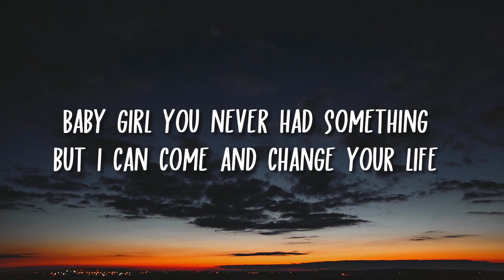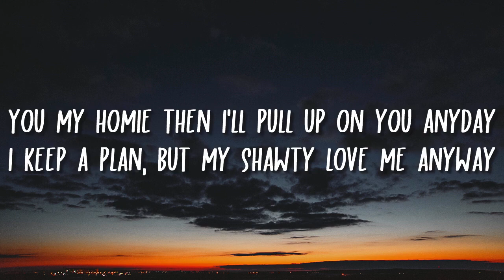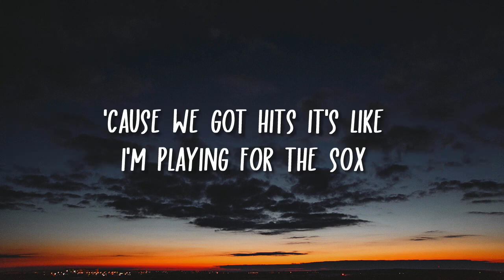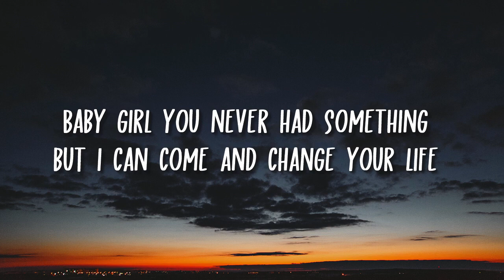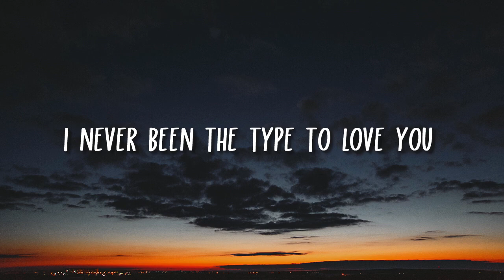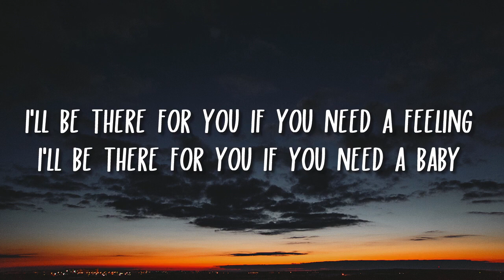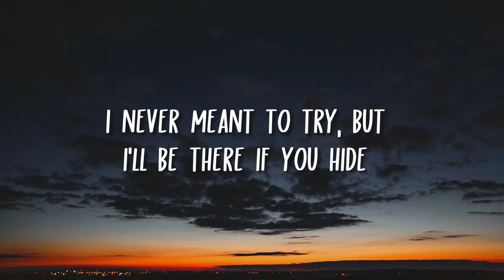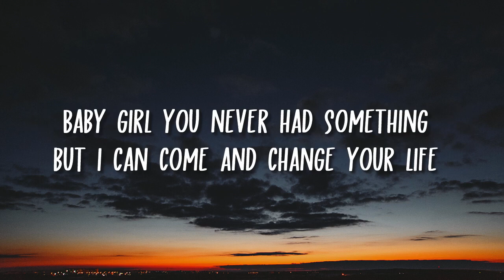Jay Sek x Moo$h x Chophead - Change Your Life (Lyrics)